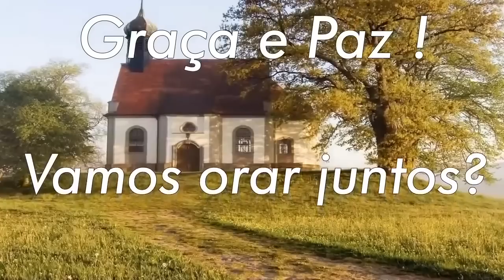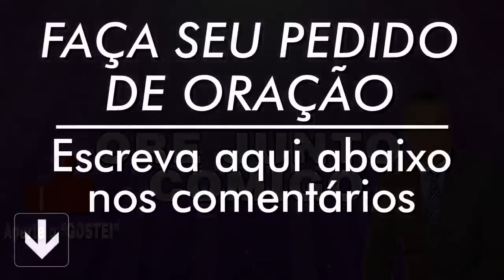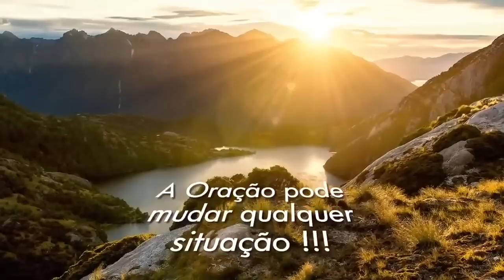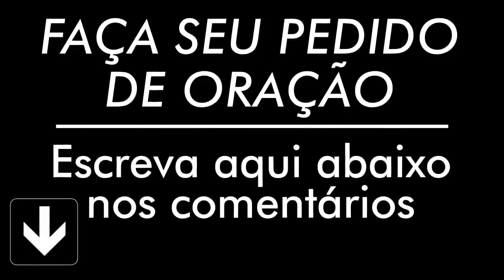ORAÇÃO DE HOJE 09 DE JULHO DE 2022 | Ney Santos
A oração de hoje 09 de Julho de 2022 é para que seu dia seja mais abençoado, faça essa oração da manhã. Compartilha com todos seus contatos.

Agência: 0405
Operação: 1288
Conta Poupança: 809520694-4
TITULAR: VALDINEI APARECIDO ALVES

Agência: 3774
Conta Poupança: 24495-2/500

Agência: 1588
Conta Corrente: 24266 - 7